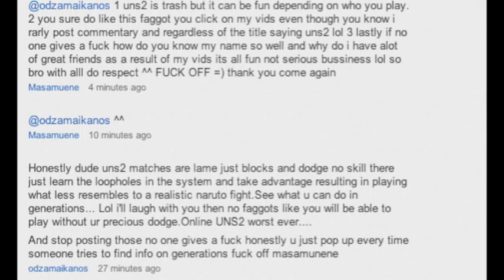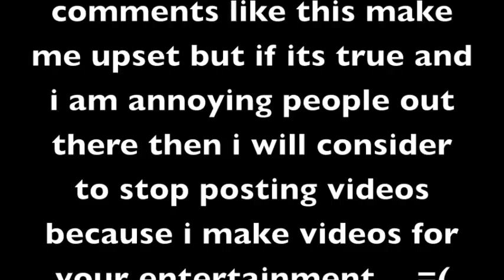Should I stop posting?